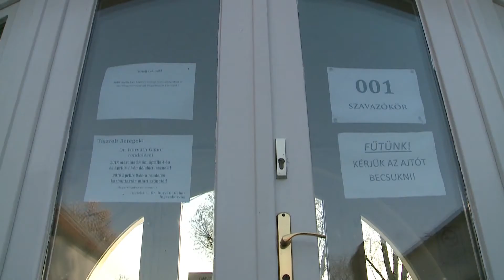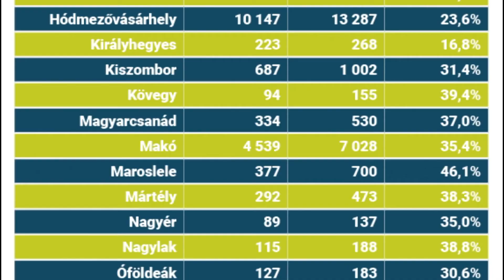Makóra figyel a kormányzat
Mint ismeretes, Lázár Jánosnak április 8-án nagyarányú bizalmat szavaztak a térség választópolgárai, közel 30 ezren támogatták. Az újonnan megválasztott országgyűlési képviselő televíziónknak adott interjújában hangsúlyozta, hogy Makó előtt nyitva áll a fejlesztés kapuja, és ennek megvalósítását közös munkával szeretné elérni, mindemellett a kistelepülésekre az eddigieknél is nagyobb figyelmet kíván fordítani.